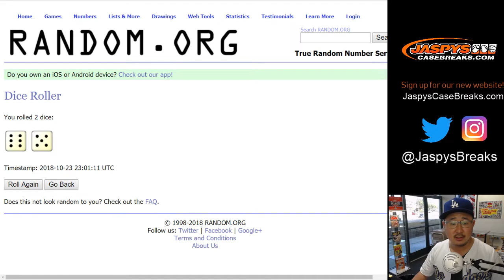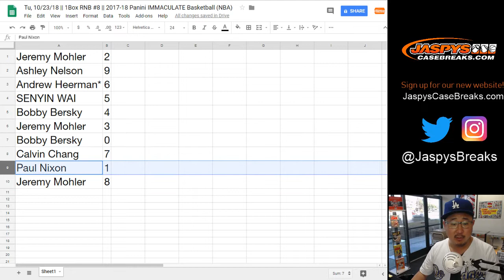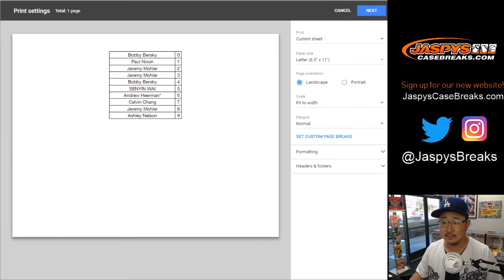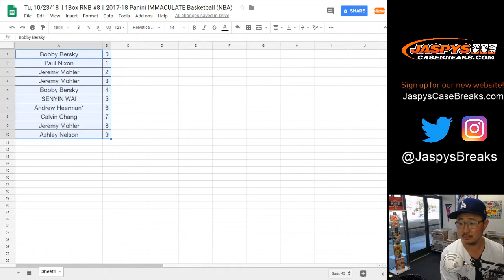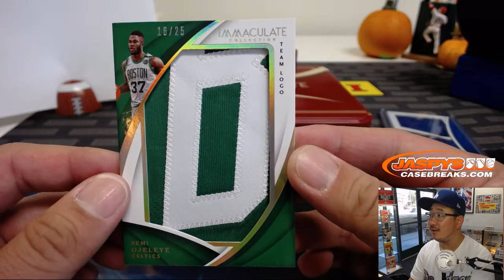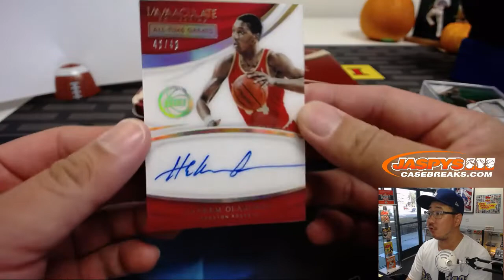Tu, 10/23/18 || 1Box RNB #8 || 2017-18 Panini IMMACULATE Basketball (NBA)